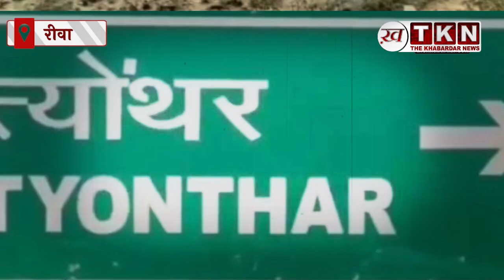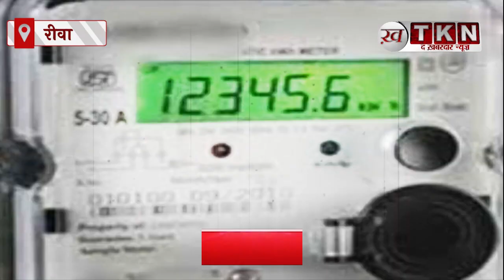Rewa News :त्योथर में रीडरों की मनमानी पर उठे सवाल ,फाइलों के गुम होने की समस्या आई सामने |Teonthar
आज हम बात करेंगे रीवा जिले की त्योथर तहसील में चल रही अव्यवस्थाओं की। सूत्रों और अधिवक्ताओं के मुताबिक, त्योथर तहसील कार्यालय में पदस्थ रीडरों की मनमानी चरम पर पहुंच गई है। आरोप है कि ये रीडर बिना किसी डर के पीठासीन अधिकारी के सामने ही धन उगाही कर रहे हैं, चाहे मामला एसडीएम कोर्ट का हो या तहसीलदार के कार्यालय का।